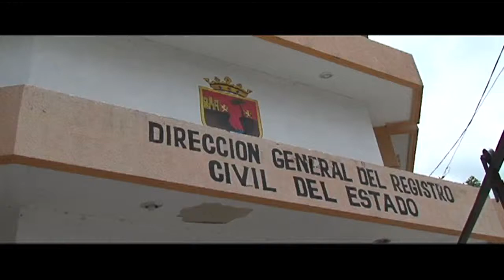En Chiapas avanza registro de nacimientos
En este 2014, el registro de nacimientos va en tiempo y en forma para cumplir con las metas de la Campaña Nacional para el Registro Universal y Oportuno de Nacimientos de las niñas y los niños.
La campaña es gratuita para los niños y niñas menores a un año de edad, las brigadas del registro civil han llegado a sitios recónditos para llevar este servicio a la población.